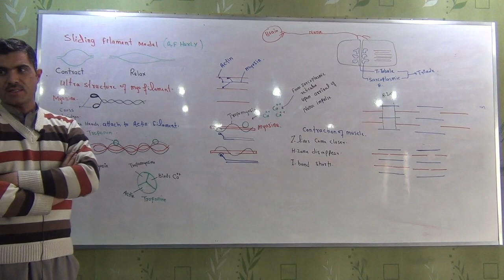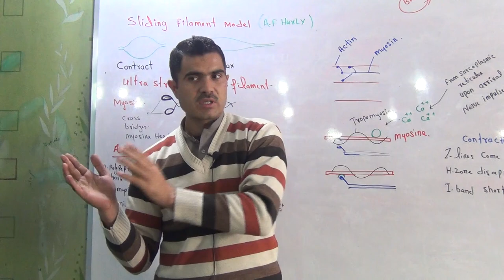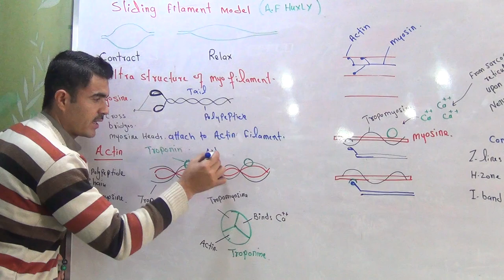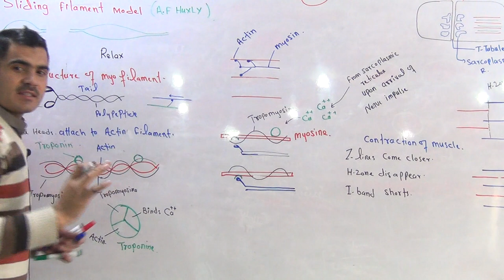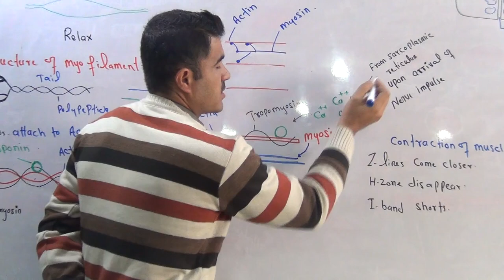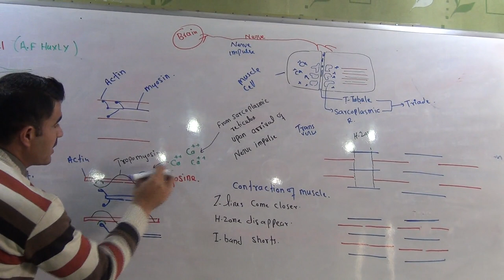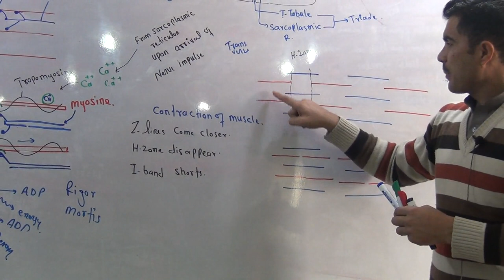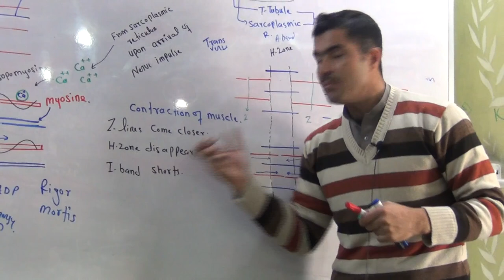L-8 Sliding filament model ultra structure of myofilaments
IN  this video lecture you will learn L-8 Sliding filament model ultra structure of myofilaments